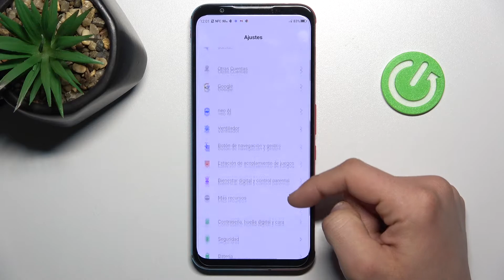Cómo restablecer configuración de aplicaciones en NUBIA Red Magic 5S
En este video te presentamos cómo restablecer las preferencias de tus aplicaciones en NUBIA Red Magic 5S. Si quieres que tus apps vuelvan ale estado de fábrica, sigue nuestras instrucciones y hazlo en unos pocos pasos.

¿Cómo restaurar preferencias de aplicaciones en el NUBIA Red Magic 5S? ¿Cómo restaurar la configuración predeterminada de aplicaciones en el NUBIA Red Magic 5S? ¿Cómo resetear aplicaciones en el NUBIA Red Magic 5S? ¿Cómo formatear aplicaciones en el NUBIA Red Magic 5S?